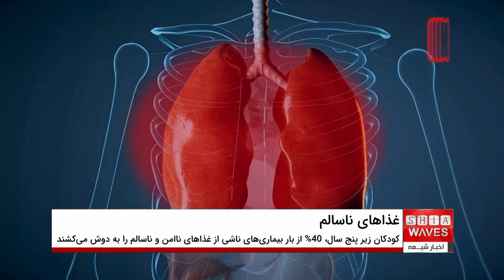سازمان جهانی بهداشت: روزانه یک میلیون و ششصد هزار نفر به دلیل خوردن غذاهای ناامن بیمار می‌شوند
سازمان جهانی بهداشت می گوید روزانه یک میلیون ششصد هزار نفر به دلیل خوردن غذاهای ناامن و ناسالم بیمار می شوند.